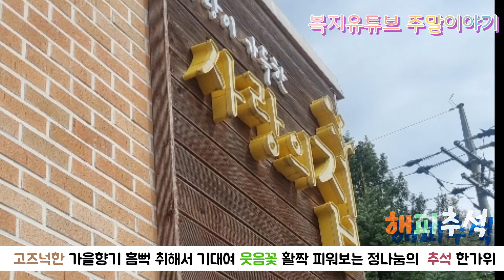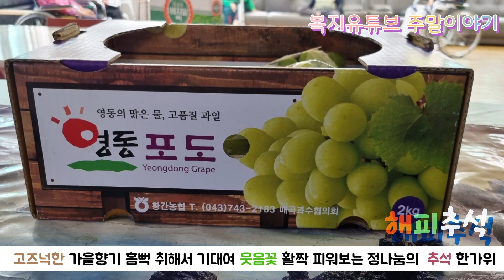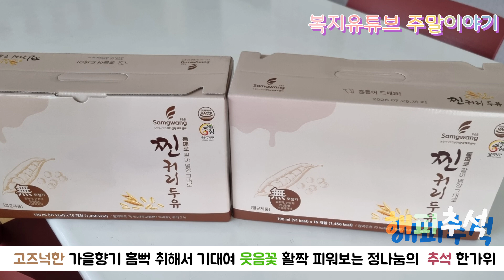서로 보살피고 존중하는 명절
누구나 사는 방식과 선택에 의해
인생의 갈림길이 좌우되어집니다.

어느 길을 선택하든지
그 몫을 감당하고 감내해 가는 것은 순전히 스스로의 무게감입니다.

한 순간도 멈추지 않을만큼
주어지는 고통의 저울은 없습니다.

사람마다 약한부분이 있고 단점이 있습니다

그런 점은 외형적인 것이든
내면적인 것이든 누가 말하지 않아도  자기 자신이 가장 잘 압니다.

그래서 대부분 그런 부분은
남이 잘 볼 수 없고 알 수 없도록
감추려고 애를 씁니다.

물론 드러내놓고 싶지 않는 게
사람의 마음입니다. 사람은 누구나 다 모나고 약점인 부분이 존재하기 때문에 인간입니다

약한 부분이 한 군데도 없는 육체와 영혼을 소유한  완벽한 인간은 존재하지 않습니다

누구나 다 좋은 것만으로 형성돼 있다면 인간의 인간다움과 아름다움은 상실되고 말 것입니다.

이런저런 약한 부분들이 모여
인생살이라는 건강한 사회 전체를 이룹니다

내게 약한 부분이 없었으면 하고 바라지만 그것이 없어지면 또 다른 약점이 나타나 나를 괴롭힐 수도 있습니다

따라서 그 부분이 없어지기를 바라기 전에 그 부분을 먼저 사랑하고 성찰하는 일이 더 중요합니다

자신의 가장 약한부분이 결점을 보완할 경우 나중에는 가장 좋은 부분이 될 수 있습니다.

어쩌면 그 부분 때문에 우리는
더욱 더 인간적인 매력이 있는지 모릅니다

가장 못생긴 나무가
산을 지키는 고목이 된다는 것을
우리는 잘 알고 있습니다

우리의 가장 약한 부분을 사랑하고 보완해가면서 큰 약점을 작게 생각하고 감추기보다는 드러내고 성찰합시다.

어쩌다가 자기비하의 마음이 생기면 그 마음을 자기애의 마음으로 곧 전환시킵니다

스스로 보살피고 존중하는 마음

자기를 스스로 책임질 줄 아는 마음이 있을 때 남을 진정 사랑할 수 있습니다

자신의 가장 약한부분을사랑하라
늘 그렇게 집중하고 마슬을 걸어봅시다.

인생의 저울이 치우치지 않도록
평형을 유지하는 자세유지로 강직한 삶을 사는 우리들의 모습이기를 바래보면서.

고즈넉한 가을의 향기에 흠뻑 취해서 기대여 보는 행복한 추석한가위 웃음꽃 활짝 피워보는 정나눔의 명절이기를 기대하고 응원합니다.